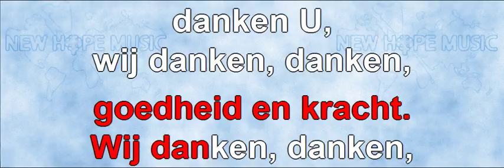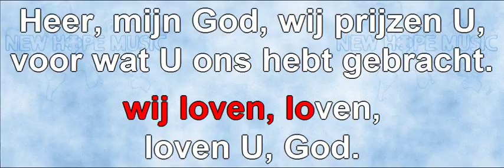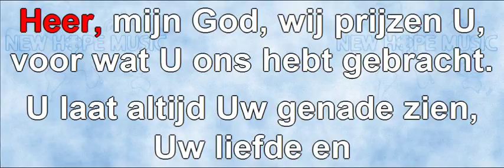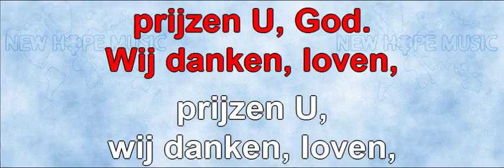Heer, Mijn God, Wij Danken U (instrumentaal)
Original title: Now Our God
Written by: Ralph P. Merrifield
Sequenced by: Rhésa Siregar
Nederlandse vertaling: Johan Komrij